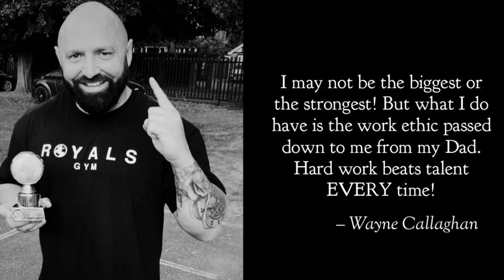Over head press training session 6 weeks out from contest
OHP training session consisting of axel press. Log press and monster dumbbell press in preparation for the overhead pressing medley in 6 weeks time.